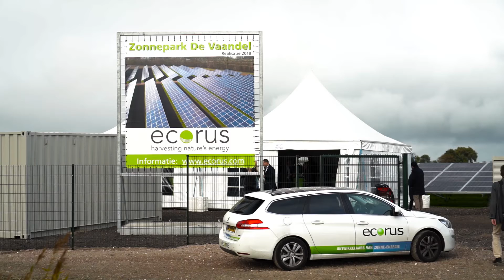Tien hectare groot Waards zonnepark in gebruik genomen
Na jaren van voorbereiding is donderdagmiddag zonnepark De Vaandel in Heerhugowaard in gebruik genomen. Ecorus heeft het park ontwikkeld en nam het ontwerp, de bouw en financiering voor haar rekening. Naast Ecorus financieren ook het ASN Groenprojectenfonds en het Participatiefonds Duurzame Economie Noord-Holland het zonnepark.

Het zonnepark ligt op industrieterrein De Vaandel in Heerhugowaard en heeft een oppervlakte van zo'n 10 hectare, ongeveer 20 voetbalvelden. Daarmee is het een van de grotere zonneparken van Nederland. Op het park staan 34.000 zonnepanelen opgesteld die samen 9 miljoen KWh per jaar aan groene energie opwekken. Genoeg om straks 2.250 huishoudens in en rond Heerhugowaard van duurzame energie te voorzien.

De duurzame energievoorziening van die huishoudens komt neer op een CO2-besparing van ongeveer 5.000 ton per jaar. Om dezelfde hoeveelheid CO2 aan de atmosfeer te onttrekken is ongeveer 1000 hectare bos nodig. De gemeente Heerhugowaard beschouwt de ontwikkeling van een zonnepark op deze locatie als een goed alternatief voor de tijdelijke invulling van het bedrijventerrein.